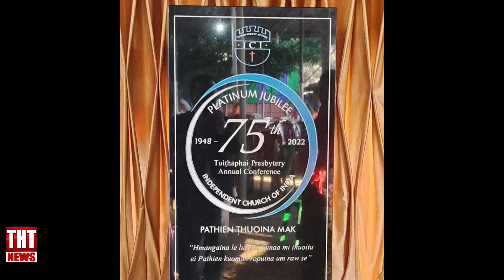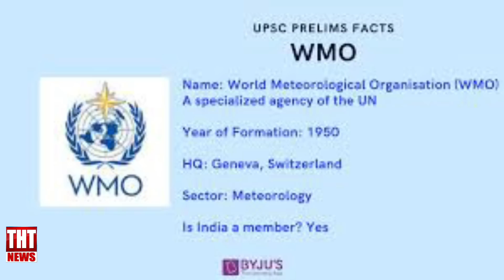16 November 2022 The Hmar Times Chanchin Thar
News Reader: Lynda Ramengmawi

𝐓𝐄𝐀𝐌 𝐓𝐇𝐓-

𝐄𝐝𝐢𝐭𝐨𝐫-𝐢𝐧-𝐜𝐡𝐢𝐞𝐟: Lalringsan Darngawn

𝐍𝐞𝐰𝐬 𝐃𝐞𝐬𝐤 𝐄𝐝𝐢𝐭𝐨𝐫𝐬: Joseph Remruotlien Darngawn
Jacob Lalrawngbawl Amo

𝐍𝐞𝐰𝐬 𝐂𝐨𝐫𝐫𝐞𝐬𝐩𝐨𝐧𝐝𝐞𝐧𝐭𝐬:
Stephen R Hmar
Zion Vankal
Josiah Ruolngul
Lalsansuok Pulamte
Darsanglien Khawbung
Muona Infimate
Eden H Pena
Eleazar Sungte
Samuel Lalbelsang
Samuel Lalmuankima
Ramngaizuol Songate
Lalvulsang Hmar
Ezra Lalramsan Darngawn
LK Hmar

𝐌𝐞𝐝𝐢𝐚 𝐒𝐮𝐩𝐞𝐫𝐯𝐢𝐬𝐨𝐫:
Thangrelo Songate

𝐓𝐞𝐜𝐡𝐧𝐢𝐜𝐚𝐥 𝐄𝐝𝐢𝐭𝐨𝐫𝐬:
Joyful Ṭhiek (Website)
Brondo H Keivom (Webcasting)

𝐌𝐚𝐫𝐤𝐞𝐭𝐢𝐧𝐠 𝐌𝐚𝐧𝐚𝐠𝐞𝐫:
Ramhmangai Khawbung

𝐌𝐚𝐤𝐞𝐮𝐩 𝐀𝐫𝐭𝐢𝐬𝐭: Ṭanpui Neitham

𝐀𝐝𝐯𝐢𝐬𝐞𝐫𝐬:
VL Renga Hriler
Lalremthang Khawzawl

𝐂𝐡𝐚𝐧𝐜𝐡𝐢𝐧 𝐭𝐡𝐚𝐰𝐧𝐧𝐚:
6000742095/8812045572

𝐂𝐨𝐧𝐭𝐫𝐢𝐛𝐮𝐭𝐢𝐨𝐧:
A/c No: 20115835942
Account Holder: Lalringsan Darngawn
IFSC: SBIN0011612

𝐆𝐩𝐚𝐲/𝐏𝐡𝐨𝐧𝐞𝐏𝐞:
UPI: lrsdarngawn87@oksbi